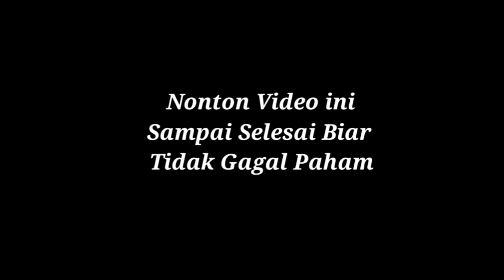Mengejutkan' Nyawa Ustad Nasihin Hampir Melayang Ditangan Mereka